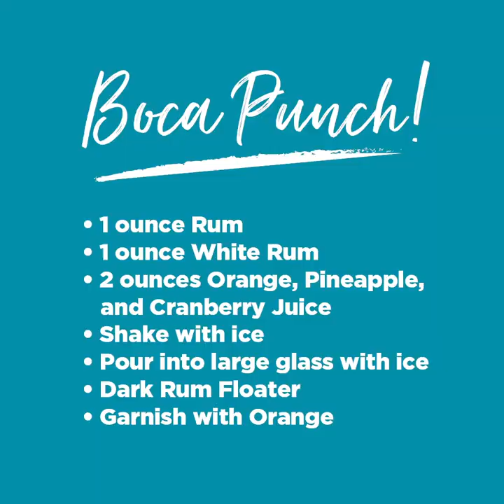How to Make Boca Punch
Make this cocktail inspired from The Beaches of Fort Myers & Sanibel from the comfort of your home with this easy recipe!